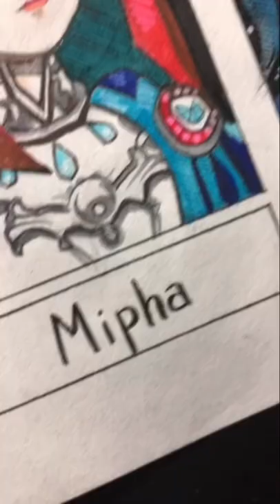Drawing Mipha from Zelda: Breath of the Wild